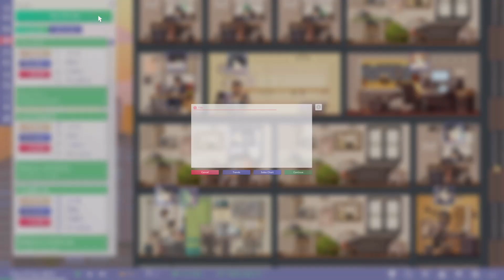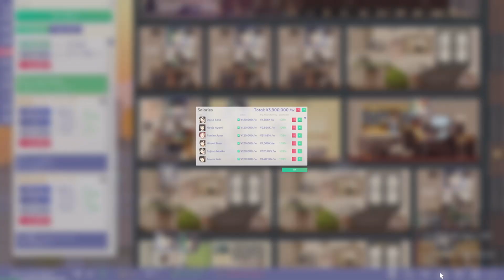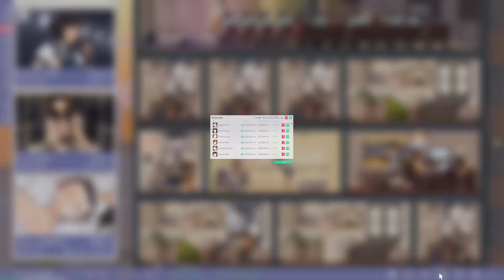Idol Manager en español - Capítulo #18 - Las elecciones de fans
¡Nueva serie en el canal! Hoy os traigo otro juego indie de gestión, en este caso Idol Manager. Salió hace cosa de un par de años y es una excelente aproximación al mundo de los grupos de música de idols de Japón y Corea, espero que os guste la serie, y si os gusta el juego, ¡dadle una oportunidad! No os defraudará. Eso sí, el modo historia, está en inglés...